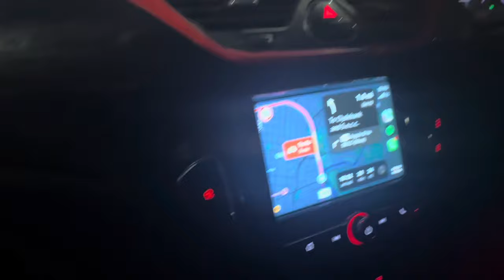A GOODWIN on the road for UNITED Dundee United v Greenock Morton Vlog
A very good result on the road!

Onto Arbroath next!

Mon the shedddd 🧡